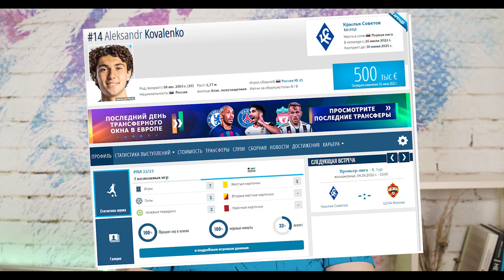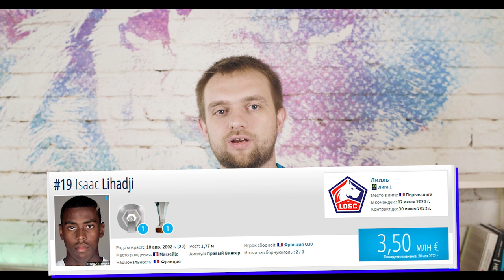Захарян остался, Кокорин и Черышев в Европе. Что там у Спартака, Динамо и Локомотива • ТРАНСФЕРЫ РПЛ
Друзья, трансферное окно близиться к завершению, поэтому все больше интересных слухов и трансферов, вы на канале Время Футбола, всем привет, в этом выпуске вы узнаете перейдет ли Захарян в Челси, Кто помимо Миранчука и Головина будет играть в Европе и Кто усилит Московские команды, такие как Спартак Динамо и Локомотив, Давайте начинать.